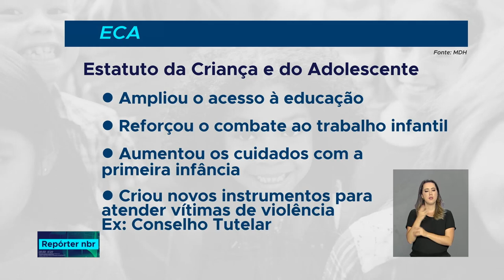Estatuto da Criança e do Adolescente completa 28 anos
REPÓRTER NBR - 13.07.18:  O ECA foi criado para GARANTIR que crianças e adolescentes tenham  seus direitos respeitados. Desde então, várias políticas públicas voltadas para os pequenos  avançaram, como o combate ao trabalho infantil e ampliação do acesso à educação.